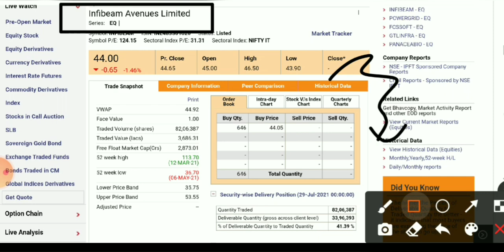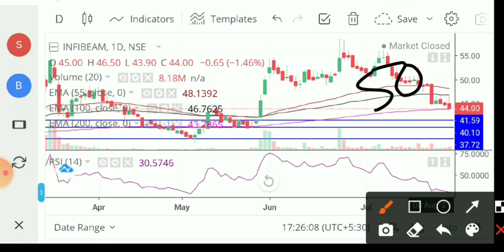Infibeam share latest news। infibeam Avenues stock। infibeam Avenues stock today news